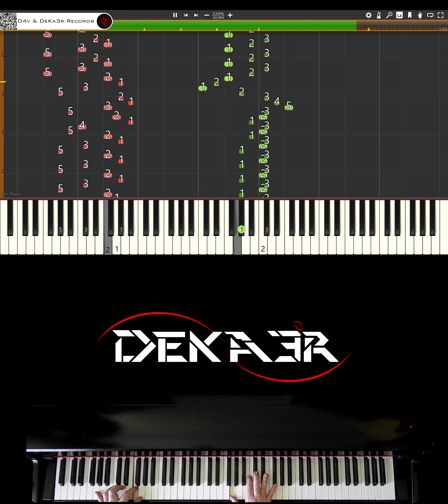🔴 IRL 🎹 RUNNER • CREACIÓN DE SU DIGITACIÓN, MNEMOTECNIA Y ESTUDIO PARA PIANO